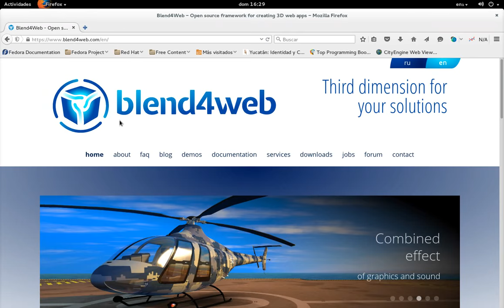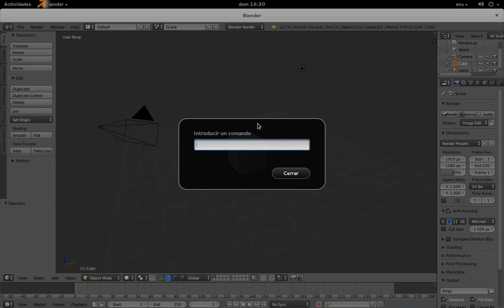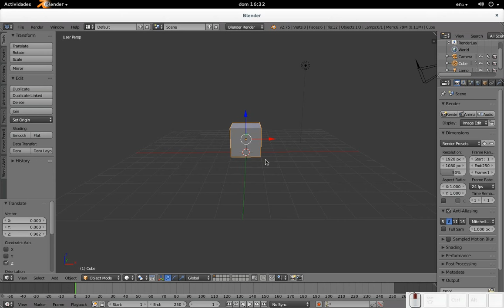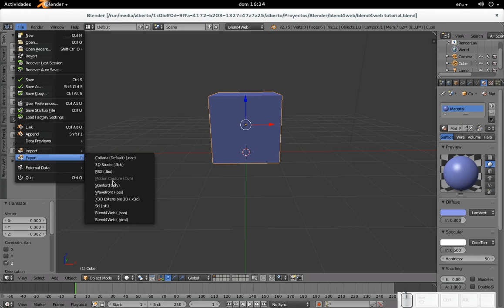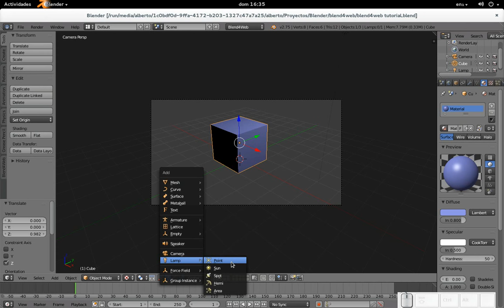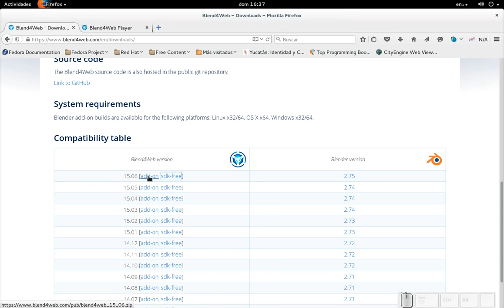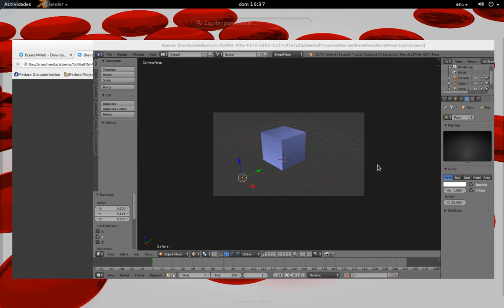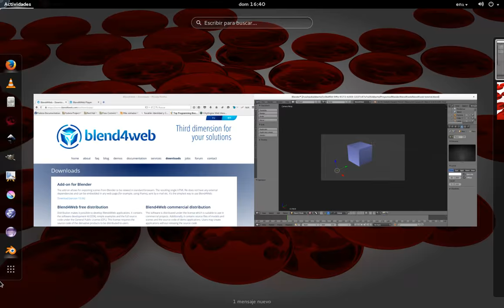Blender Quick Tip: Blend4Web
En este vídeo vemos cómo bajar e instalar el complemento Blend4Web, que sirve para exportar nuestros modelos 3D a formatos .html o .json.